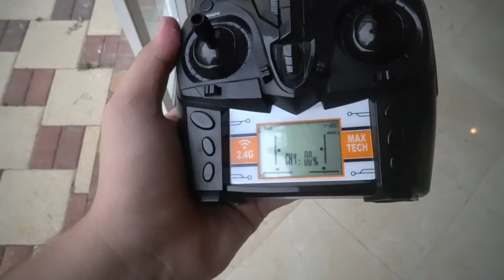PERDI MEU BARCO DE CONTROLE REMOTO NO LAGO ‹ JUAUM ›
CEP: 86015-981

Londrina - PR